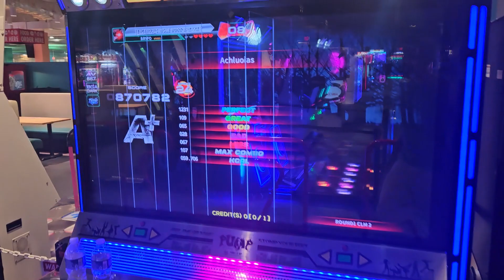Pump It Up Phoenix Achluoias S24 A+ Stage Break Off [PIU Phoenix]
My first pump it up game were. Pump it up The Premiere 2 but, I've been inconsistent with this game, I played Premiere 2, Prex 2, Premiere 3, Prex 3, NX, NX 2, Absolute, Zero, Exceed, Exceed 2, Pump It Up Infinity, Fiesta, Prime, Prime 2 and here are at Pump it up XX. I started off playing no bar and then started using the bar later on.